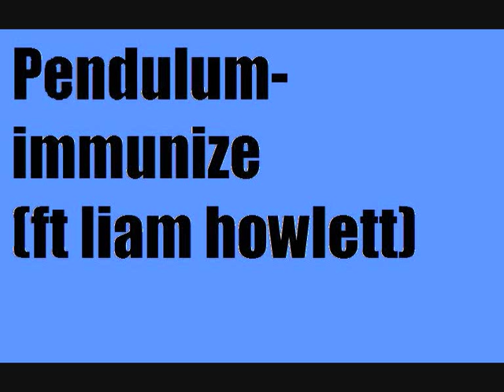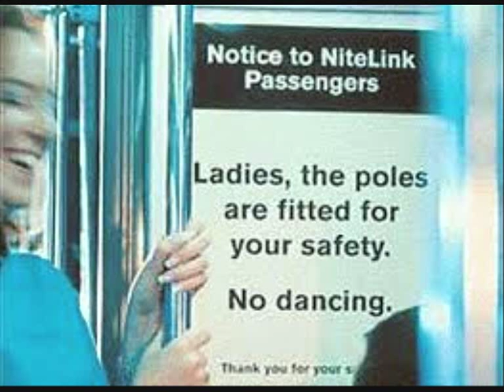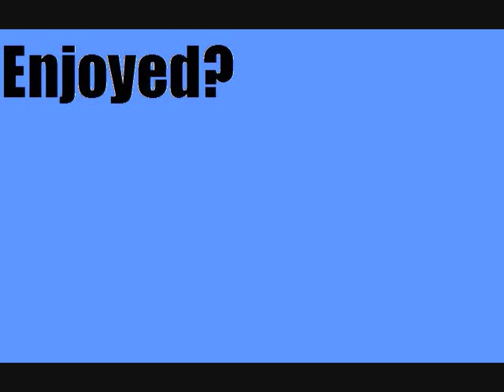Pendulum- Immunize (ft. Liam Howlett)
Immunize by Pendulum and liam howlett.
pictures are just for fun, thought they might be
a bit better than a single still =)